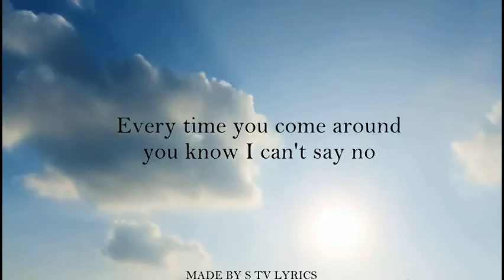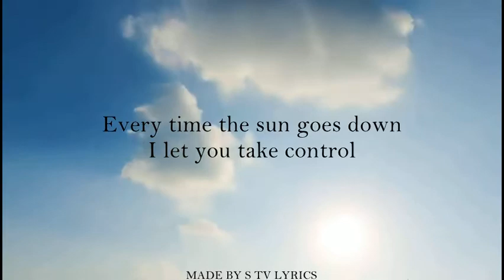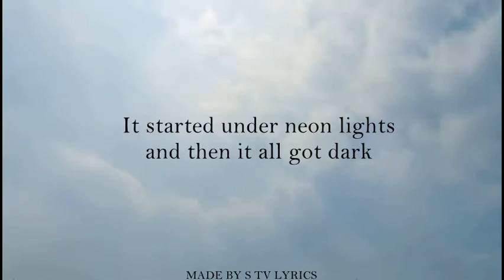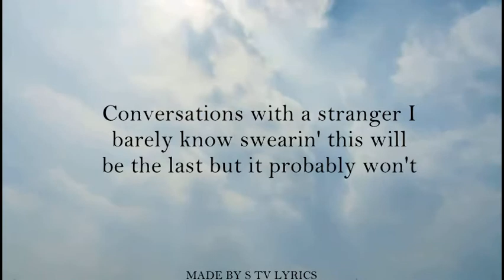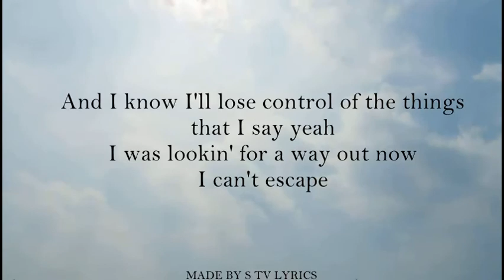Ed Sheeran - Habits (Video Lyrics)